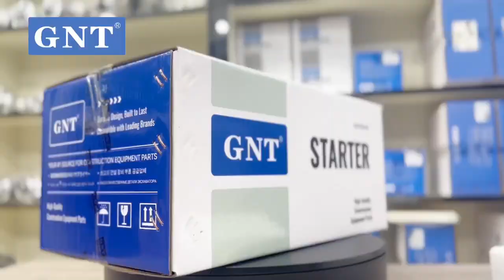24V 12T Starter Motor for Mitsubishi D06FR SANY245-8 M009T20471 M9T20471 - We Supply Worldwide!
High Quality GNT 24V 12T Starter Motor compatible with
Mitsubishi D06FR engine
SANY 245-8
and more...